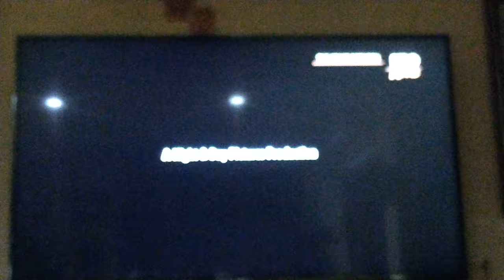HBO Hits intro | The Space Between